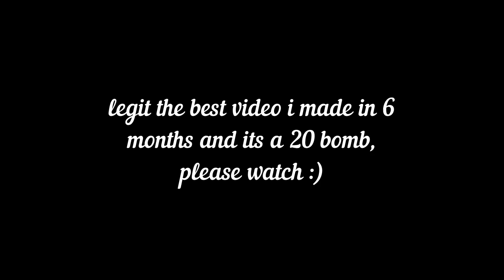Fortnite CHAPTER 2 Season 1 20 BOMB! This is too much fun!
Honestly I am loving fortnite more than ever! How about you!?
Yes I am also known as Stimulus Style. So if you looked that up. It's me ;)
thanks to SE Cacti for the thumbnail!